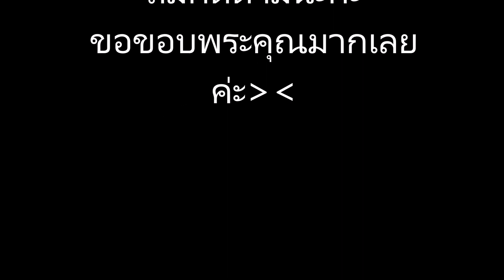เบลล่า จับได้ เวียร์ หลุดได้ไง